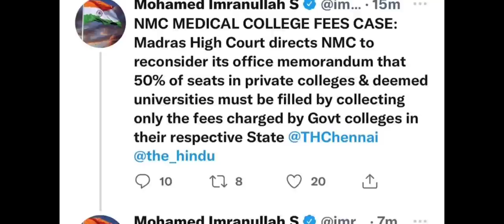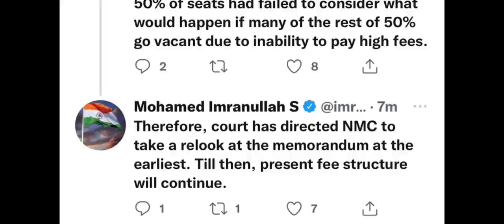Madras High Court decision out !! लो आ गया decision !! क्या कहा Court ने ? NMC rule on 50% seats